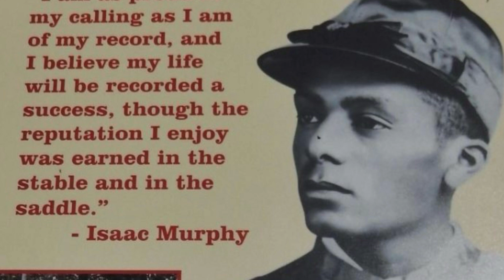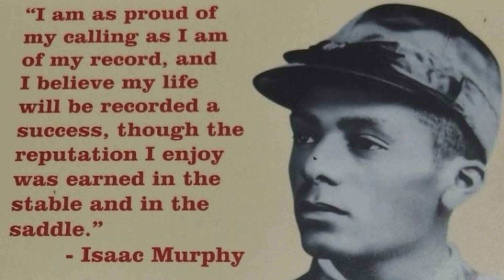Black History Isaac Burns Murphy